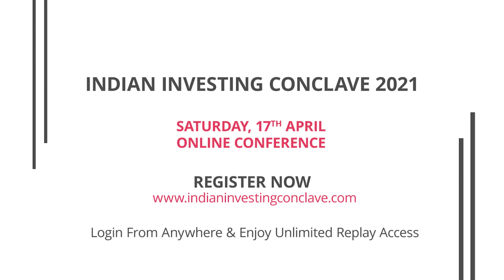Ashish Kila's Session Highlights @ IIC2021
Ashish Kila, CIO, Perfect Research shares his biggest learning from 2020 market volatility & also highlights about his upcoming session at IIC 2021 to be broadcast online on 17th April.

Share your biggest learning from from 2020 in the comments below..!